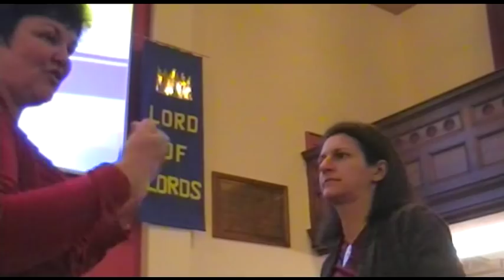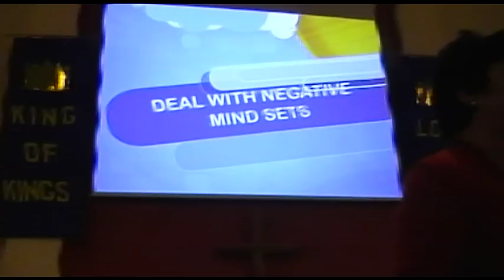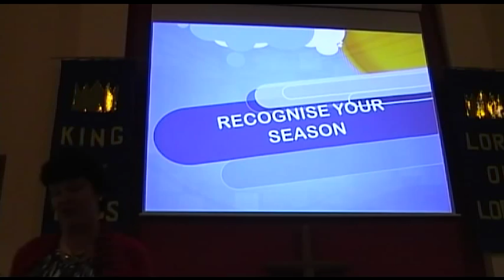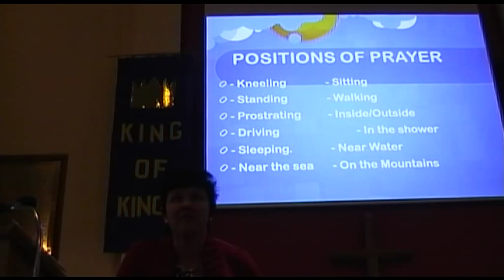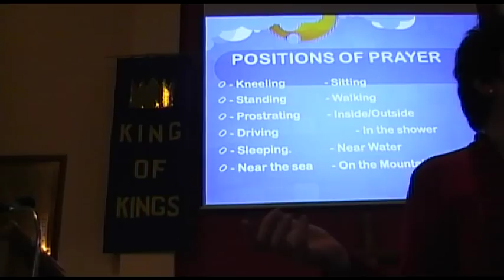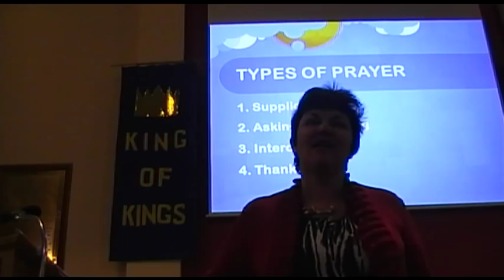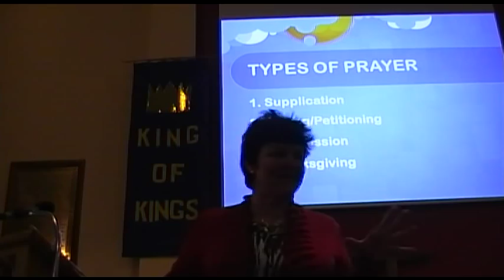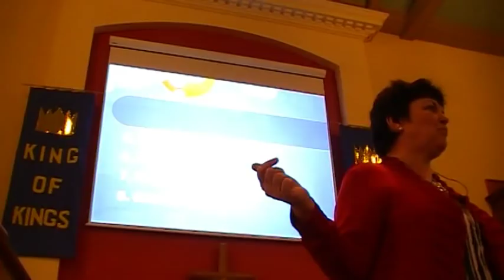Rachel Hickson: Prayer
Part of the Rachel Hickson weekend at MRBC.   This session was on Prayer.  Apologies for the poor quality of this video.